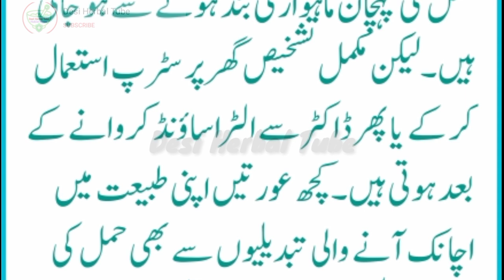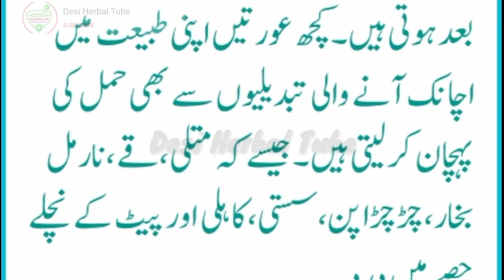Hamal Ki Tashkehsh | 100% Result | Desi Herbal Tube